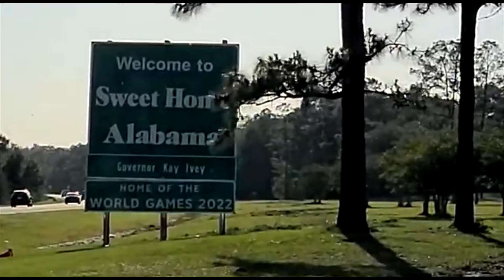Casa Yuly Mayo 2021